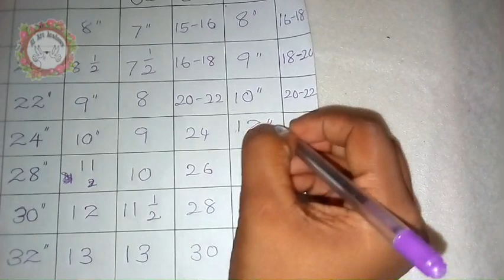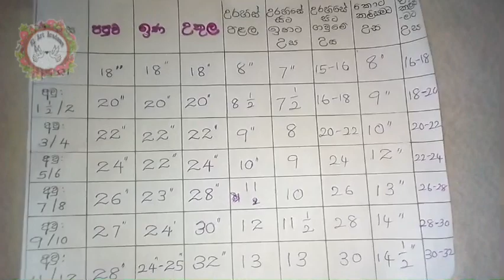අවුරුදු 01 සිට 12 දක්වා ළමුන් සඳහා සම්මත මිමි | Size chart | child size chart | mahum kalawa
sewing clothes for children from 1 to 12 years Size chart

අවුරුදු 01 සිට 12 දක්වා ළමුන්ට ඇදුම් මැසීම සඳහා අවශ්‍ය වන සම්මත මිමි

Measurement  chart | Size Chart